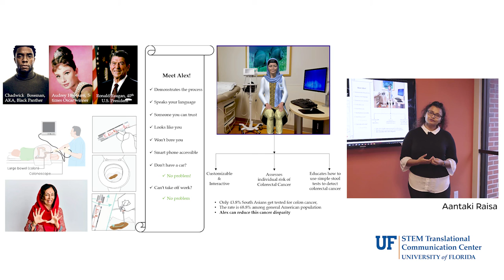Three-Minute Thesis on Colorectal Cancer Screening Among Immigrant Populations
University of Florida College of Journalism and Communications doctoral student Aantaki Raisa won the UF Three Minute Thesis competition and the People’s Choice Award at the Conference of Southern Graduate Schools for her work on colorectal cancer screening among immigrant populations.